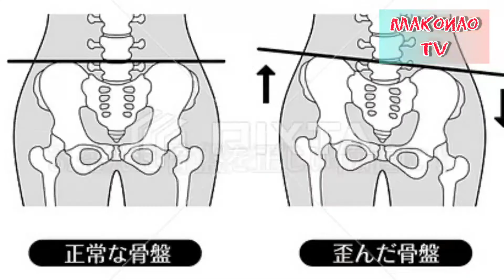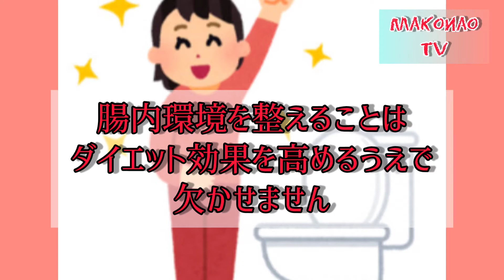【フラフープダイエット】～フラフープでお腹と下半身を引き締めよう～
今回は、フラフープダイエットにチャレンジ！！5分間やってみてどれくらいきついのか実際にやってみました。
フラフープはお腹周りだけでなく体感トレーニングにも効果絶大！！
一緒にやれる方はやってください。